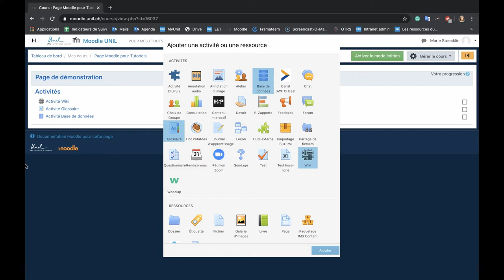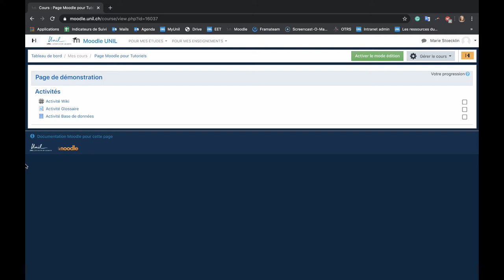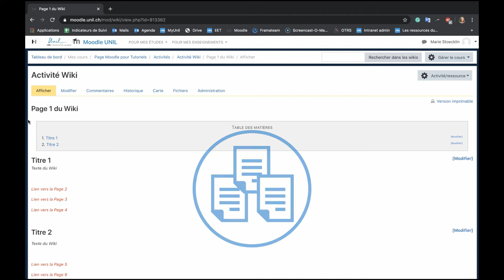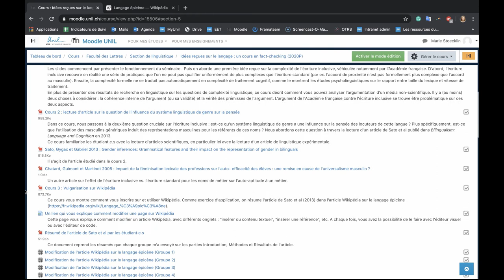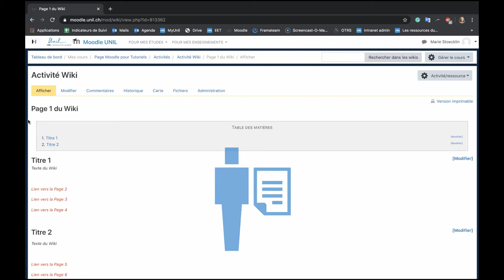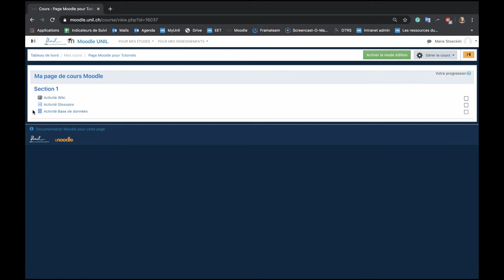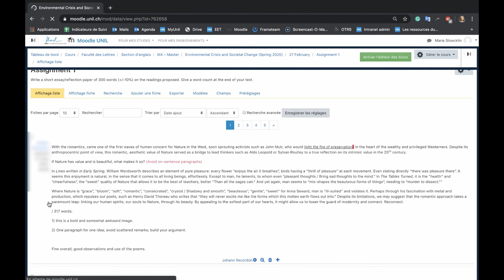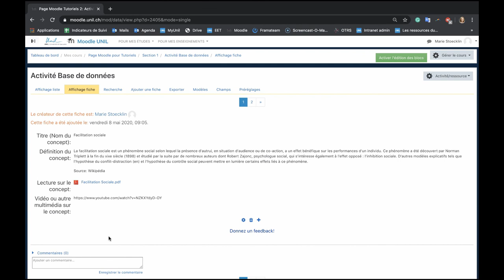Tutoriel Moodle n°26 : Exemples d'usages péda. des activités Wiki, Glossaires et Bases de données